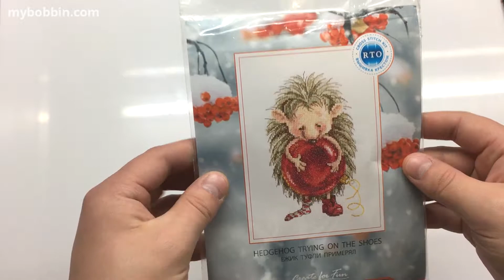Hedgehog Trying on the Shoes Cross Stitch Kit (RTO C270)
Comes with a 14ct white Zweigart Aida, threads, needle and instructions.